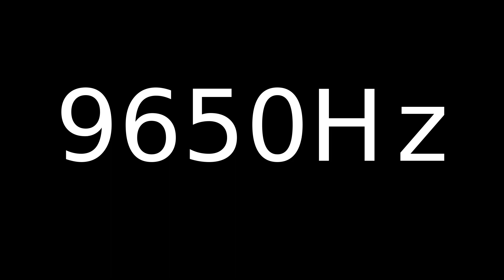Speaker Sound Test 9650Hz | Speaker cleaner sound